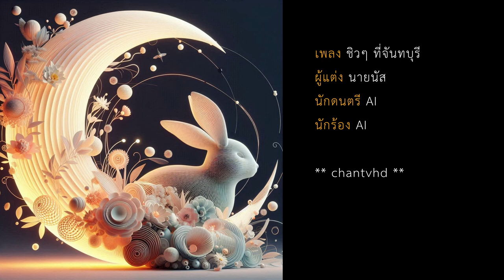ชิว ๆ ที่จันทบุรี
เพลงนี้ กว่าจะคุยกับนักดนตรี รู้เรื่อง  ให้เล่นแนว เร็กเก เพราะเนื้อหาเพลง
มันฟังสบาย ๆ ชิว ๆ รองฟังดูนะครับ